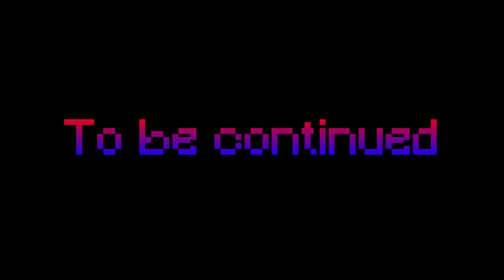THIS MAP IS CONFUSING!!! (Minecraft Parkour Bridge)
Parkour bridge (Part 1)
In today’s Minecraft video, I am going to try out ‘Parkour Bridge’ and see if my parkour skills have improved. Turns out the levels are confusing as some levels got me into a loop which affect my parkour skills.